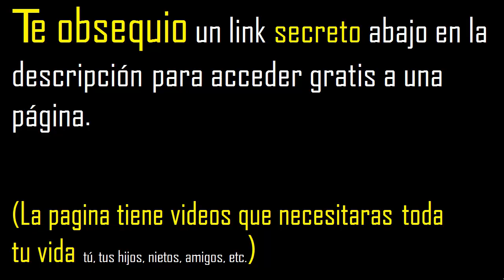Si los conjuntos son iguales hallar ... ejemplo 7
Si los conjuntos son iguales hallar
propiedad de conjuntos iguales
ejemplo de ejercicios con conjuntos iguales
ejercicios resueltos de conjuntos iguales